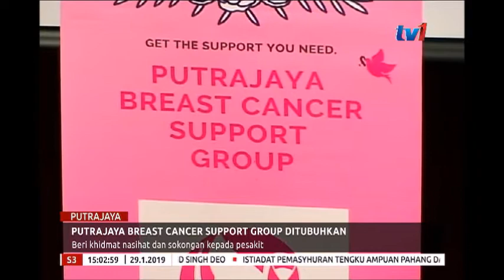S3 – PUTRAJAYA BREAST CANCER SUPPORT GROUP DITUBUHKAN [29 JAN 2019]